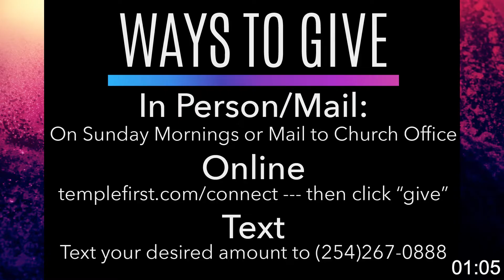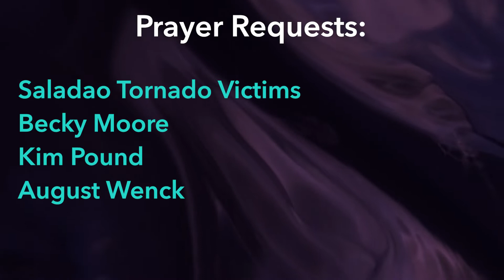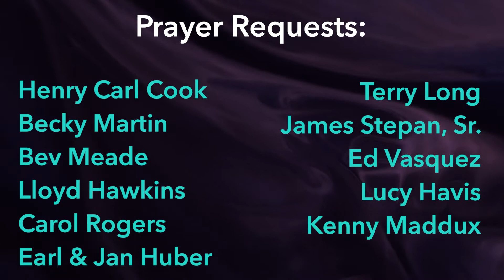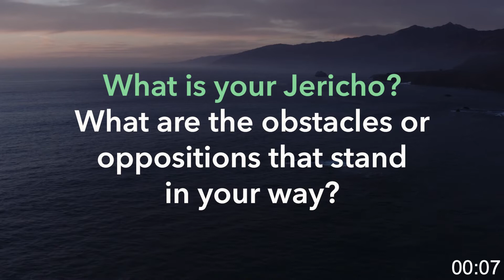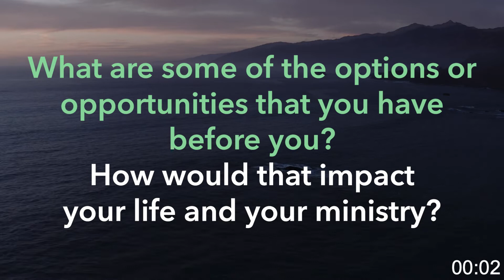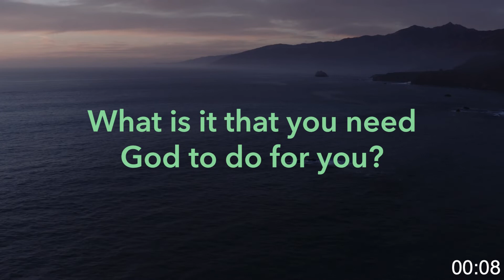Core Group - Week of May 15, 2022